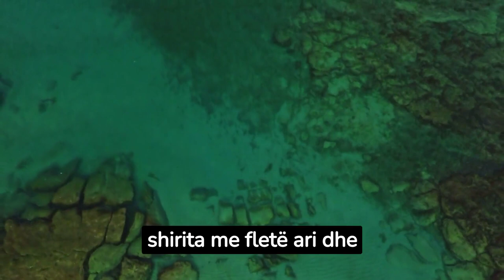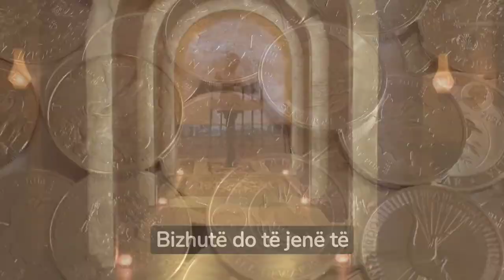27 vjeçari gjen thesarin/ Bizhu dhe ar të groposura 1 mijë vite më parë zbulohen me detektor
27 vjeçari gjen thesarin/ Bizhu dhe ar të groposura 1 mijë vite më parë zbulohen me detektor